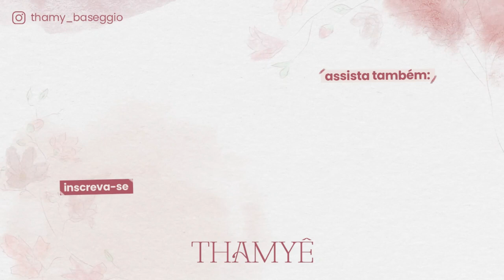TIVE UM GRANDE SUSTO NA GRAVIDEZ - Diário da Gravidez 6º mês - Thamyê Baseggio